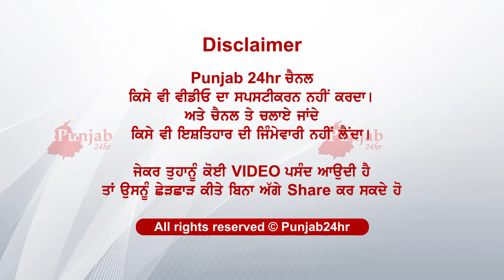ਹਥਿਆਰ ਸਪਲਾਈ ਲਈ ਵਰਤੀ ਫਾਰਚੂਨਰ